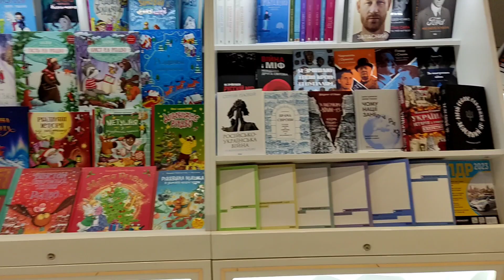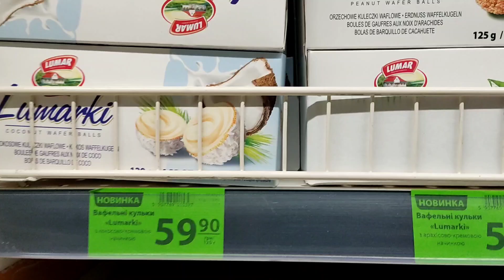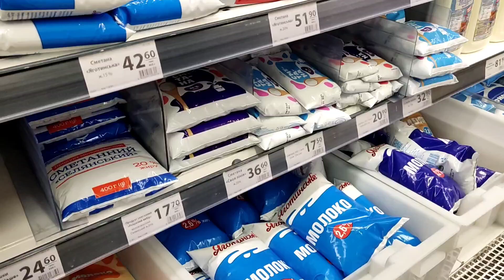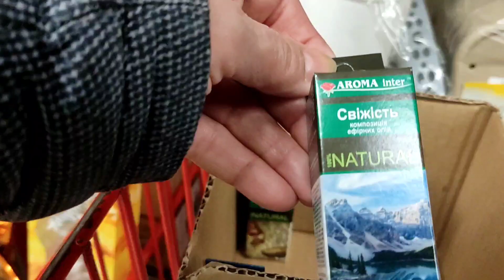Харьков Пройдём по магазинам